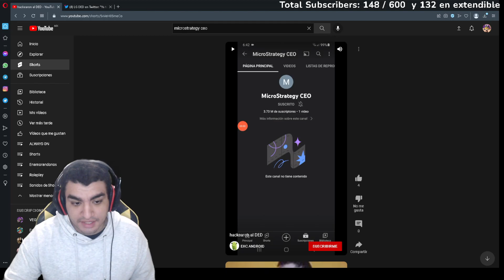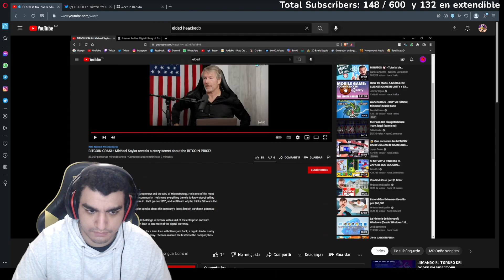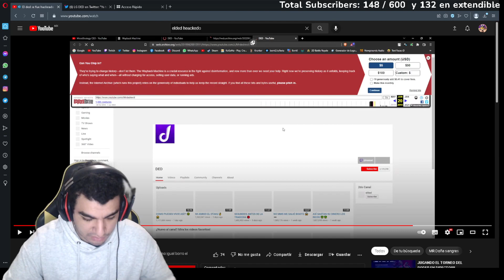DED ES HACKEADO Y PIERDE SUS CANALES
Video sacado de twitch, puedes ver todo el contenido antes de que se suba a youtube